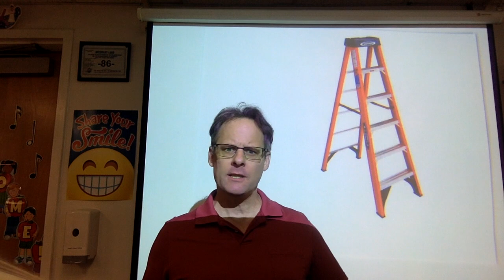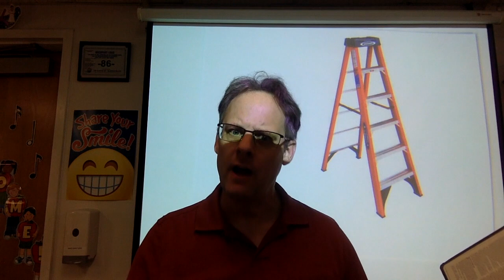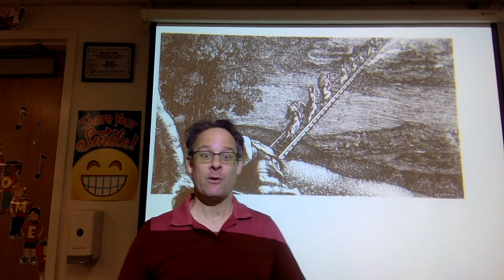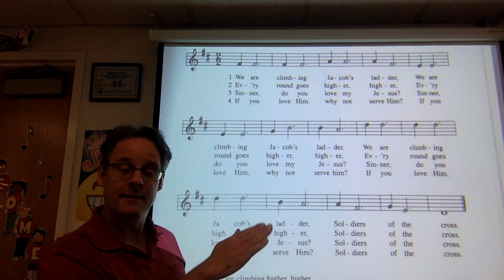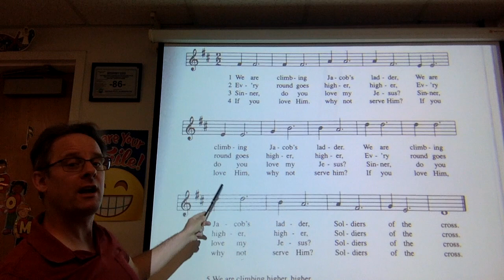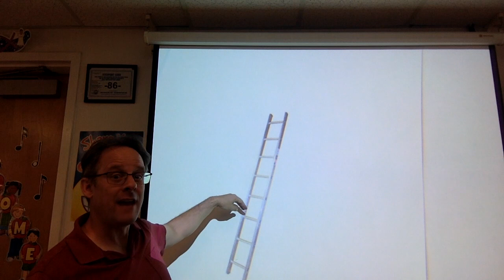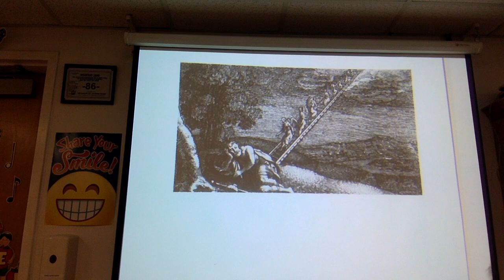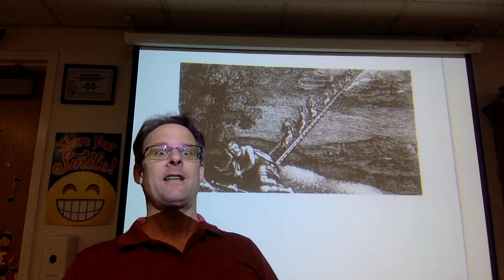We Are Climbing Jacob's Ladder